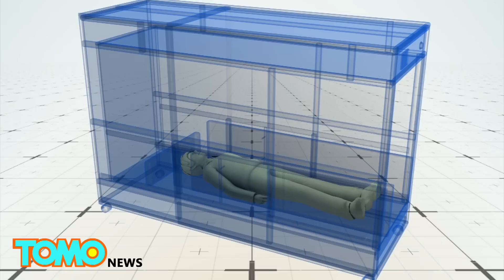Autism: Danish company designs Orbisbox based on Dr. Temple Grandin’s hug machine - TomoNews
SLAGELSE, DENMARK — A Denmark-based company has developed a hugging machine called OrbisBox to help calm people with autism.

The device is 163 centimeters tall, 85 cm wide and 223 cm in length. It can be transported to different locations and contains side plates covered with polyurethane foam.

The device is said to be a commercial model based on Dr. Temple Grandin’s invention of the “hug machine.” Dr. Grandin is a world renowned spokesperson for autism, who created the device when she in college.

Once the user is inside the OrbisBox, the side plates will start to move in and press against them, mimicking the sense of a hug. The weight of the pressure can be adjusted from 10 kg to 30 kg.

The box has built-in speakers to play soothing music. Lighting can also be changed to make the user feel more relaxed.

Autism is a complex brain development disorder which scientists say likely affects boys five times more than it does girls. Signs of autism may include difficulties in social interaction, strange attachment to objects and unawareness to danger.

Due to their hypersensitivity, people with autism are often uncomfortable or unable to seek comfort from other people.

Autism is a growing developmental disorder in the U.S. that it currently affects roughly 2 percent of teenage boys, or 1 in 42 boys, according to Autism Speaks.